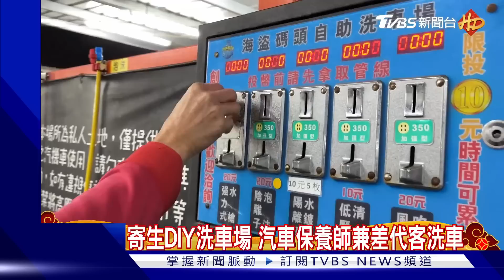寄生DIY洗車場 汽車保養師兼差代客洗車｜TVBS新聞@TVBSNEWS01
過年大掃除，包括愛車也要洗得乾乾淨淨，光鮮亮麗。汽車美容店過年前漲價，還有另一個選擇，跑單幫業者在自助洗車店"寄生兼差"，以自己專業技術，代客洗車賺年終，提供車主另一個選擇。